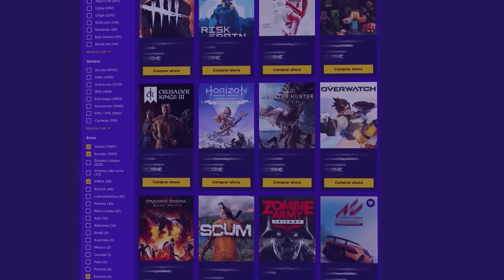"Tenía que pasar" | Road to Diamond #4 | Caramelo Rainbow Six Siege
✅ Road to Diamond en este Gameplay de Rainbow Six Siege español en Crystal Guard.